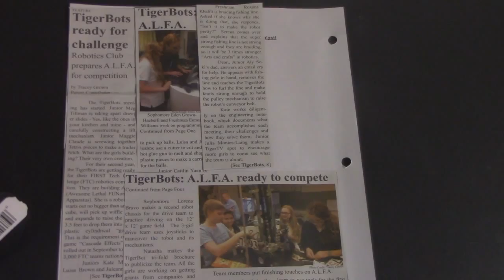Tiger TV Report - Robotics Club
Notre Dame Students Broadcast with the Robotics Team.